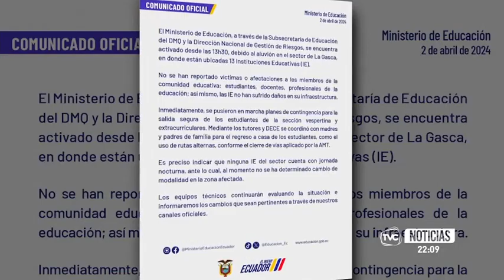La Gasca: ¿Cómo se encuentra la zona tras aluvión?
Desde el lugar de los hechos un equipo de TVC entrevistó a una autoridad quien relató que se reportó una víctima mortal producto del aluvión. Asimismo, tres inmuebles se vieron afectados.